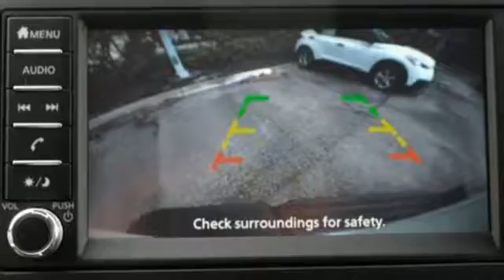New 2019 Nissan NV2500 HD Pompano Beach FL Fort Lauderdale, FL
Year: 2019
Make: Nissan
Model: NV2500 HD
Trim: S
Engine: V6
Transmission: Manual
Color: White
Interior: Gray
Stock #: KN801372
VIN: 1N6BF0KY1KN801372
Glacier White 2019 Nissan NV2500 HD S Standard Roof RWD Manual V6brbrRecent Arrival!

Are you ready to be treated as you should be?? As an individual? Yes. Well, then visit Performance Nissan today, formerly Pompano Nissan. Conveniently located at 1345 S Federal Highway Pompano Beach, Florida, we're just a hop skip and a jump away from Fort Lauderdale, Coral Springs and Boca Raton and look forward to meeting you. ..Come See Us, Cause The Deals Are So Good !